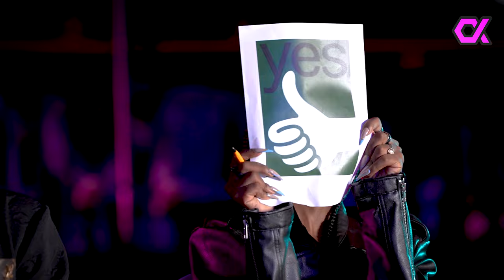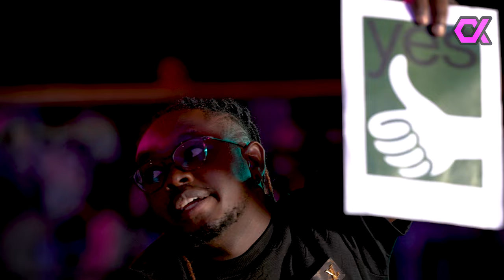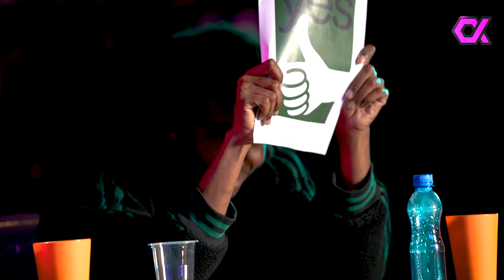This time Judges got shocked! The most provocative part of qualifying round Alfa Heroes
Welcome to the last part of the qualifying round of Alpha House Heroes, the sensational new dance show that has taken Kenya by storm with its combination of talent and entertainment! Imagine a kaleidoscope of vibrant colors, pulsating rhythms and breathtaking moves as competitors from different walks of life come together to compete for a coveted spot on the esteemed Alpha House team.

The stage sparkles with a mesmerizing array of neon lights, casting a mesmerizing glow on the adoring audience. A colossal LED screen forms the backdrop, displaying dynamic visuals that synchronize perfectly with the beats of the music, creating a unique experience.

When the music starts, the atmosphere is filled with anticipation. The dancers, dressed in stunning costumes adorned with sequins and shimmering fabrics, take their positions, their bodies filled with energy and grace. Each performer presents a unique story, a testament to Kenya's rich talent.

The judging panel includes legendary TikTok users who have achieved superstar status with their captivating content at TikTok's first house in Kenya: Alpha House. Nasieku, Klaus, Tony, Nkata and Kaet exude charm and experience as they sit at their glittering judges' table, ready to witness extraordinary performances that will leave them speechless.

Throughout the performance, the stage transforms into a magical realm, transitioning from a cityscape to a surreal dreamscape, enhancing the movements of the dancers and showcasing their skills in all its glory. Gravity seems to lose control as bodies float through the air, performing gravity-defying flips, spins and intricate formations that leave onlookers in awe.

The electric energy of the crowd is palpable, spreading through the room in thunderous applause, clapping and shouts of excitement. The air is filled with the aromas of anticipation and passion, as if every breath is in harmony with the rhythm of the music.

"Heroes of Alpha House" is not just a dance show; it is a celebration of diversity, talent and the pursuit of dreams. It is a kaleidoscope of emotions, a weaving of stories through movement, where each performer leaves an indelible mark on the stage.

So come, immerse yourself in this colorful spectacle of artistry and creativity as the Heroes of Alpha House crown their ultimate champion, a beacon of inspiration for aspiring dancers across Kenya. Prepare to witness a dazzling display of talent that will leave you breathless and hungry for more!

00:00 – 00:20 – Intro
00:20 – 01:45 – The host Kelly Mouse changes outfit and judges rate.
01:45 – 05:10 – Sharon tries to impress audience with well-known song. But she definitely needs more confidence.
05:10 – 12:28 – Acrobat Tyson feels like at home on Sarakasi stage. And his breathtaking performance have melted judges hearts.
12:28 – 13:38 – Kelly Mouse tries to be as cool as Tyson. And it really hurts.
13:38 – 20:30 – Dancing Scissor shares good energy with crowd but judges have their words.
20:30 – 27:40 – Contemporary dance is a bit different with TikTok style but this guy is true artist and he knows how to make judges jealous.
27:40 – 34:30 – Give it up for His Majesty. This guy feel like the king on stage but there are true kings and queens of TikTok here.
34:30 – 39:20 – Kezziah on stage with his own choreography. Wiil he pass? Just watch.
39:20 – 46:25 –  Ole Tip Arts takes the mic and starts to rap in his mother tongue. There’s always place for something different in this competition.
46:25 – 52:45 – Nimoh. Singer, poet, songwriter. Seems she came to impress and win. Will she get enough Y’s?
52:45– 55:50 – This guy left no chances for his competitors. Crowd always go wild when Bluk Moji lits the stage.
01:02:10 – 01:04:00 – Celebrity challenge
01:04:00 – 01:11:20 – Lavender made the crowd mad after her twerk. But not every judge left pleased with her performance.
01:11:20 – 01:20:30 - 13 year old Bianca surprised judges with her flawless performance and the made then cry.
01:20:30 – 01:27:20 - Kelly Mouse asks The Beatbreakers for Encore
01:27:20 – 01:38:33 - And now it’s time for judges to perform and finalize the show